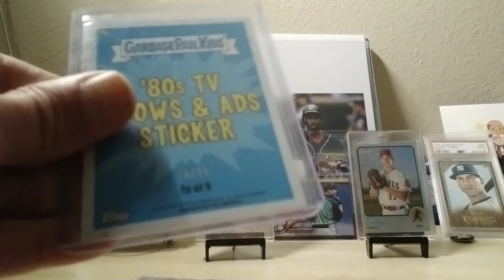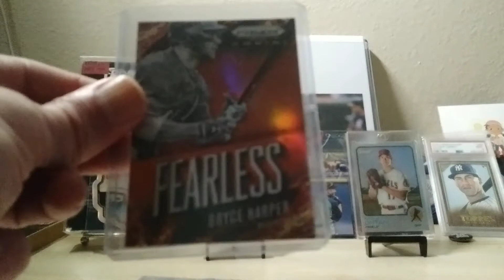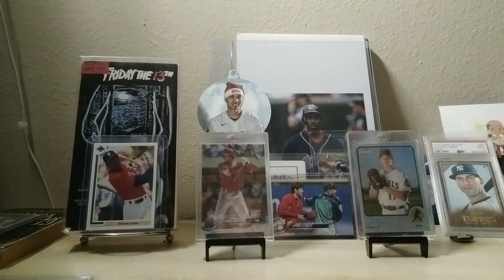That dude Mike moving sale tonight 9pm est! 🔥 🔥 🔥